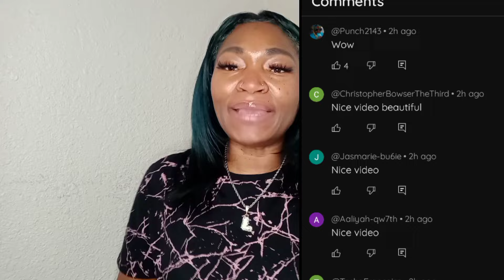What you see is not what you get.... Let's catch up...